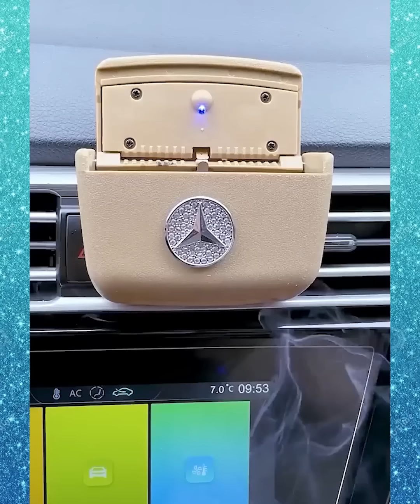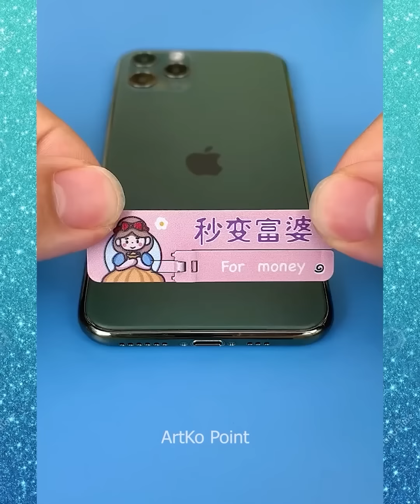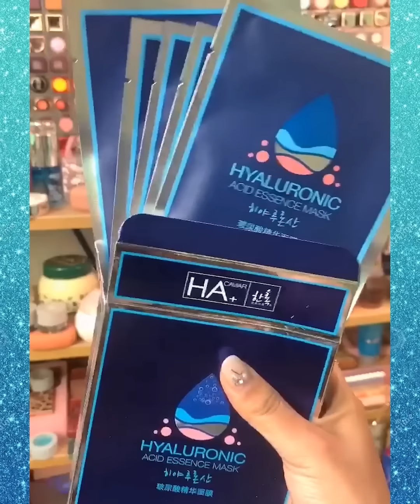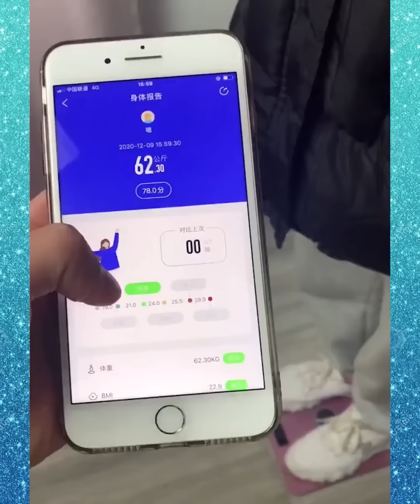😍Smart Appliances, New Gadgets For Every Home/ Versatile Utensils(Inventions & Ideas)/MakeupKitchen